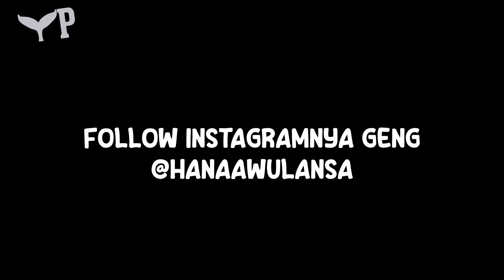DIA HERAN! Di Komplen Pengunjung Malah Dikasih TIPS SeGEDE Ini! 💸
Follow Instagramku yah

endors/kerjasama brand langsung ajah kontak nomer ini : 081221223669 (WA)